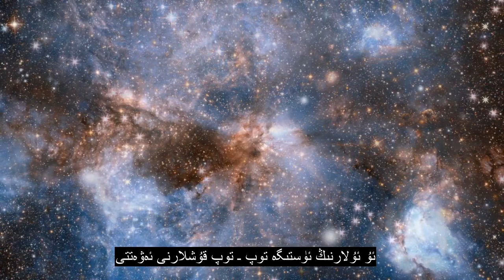105-باب پىل ، چىرايلىق قۇرئان تىلاۋەت قىلىش ، 90+ تىلنىڭ تارماق تېمىسى